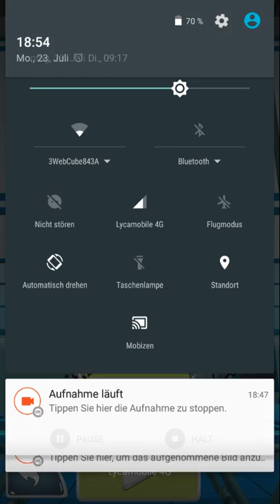MEIN ERSTER GAMEPLAY